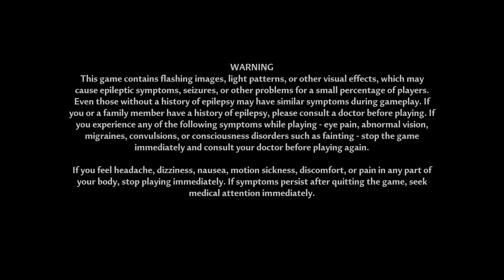Tower of Fantasy: Your Gateway to a World of Adventure